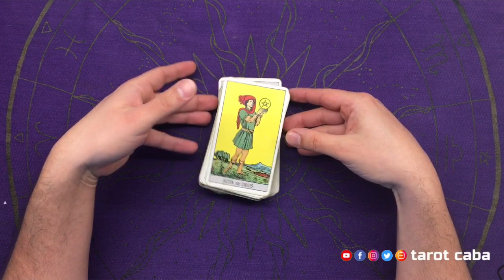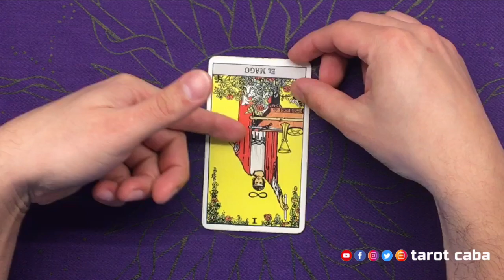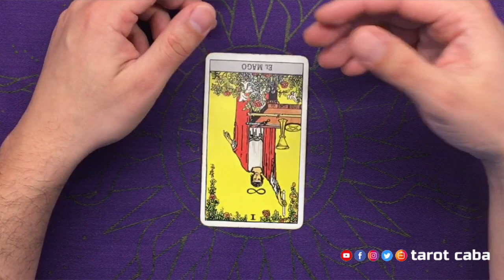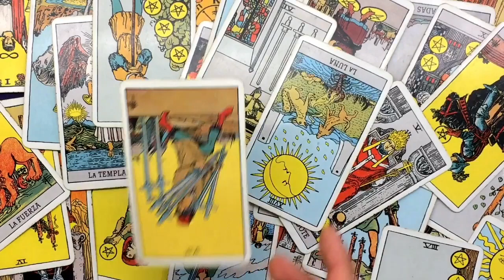TAROT 14 AGOSTO 2020